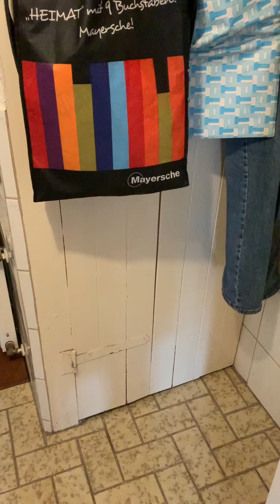VERKAUFT!Objekt 1144: Sehr gemütliche Doppelhaushälfte mit kleinem Garten und wunderschöner Aussicht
Gemütliche Atmosphäre, kleiner Garten und traumhafte Aussicht!

Dieses urige Kleinod im Warftendorf Hamswehrum wird Sie begeistern.

Die gepflegte Doppelhaushälfte datiert aus dem Baujahr 1900 und befindet sich auf einem Grundstück mit 264 m².
Rund 82 m² Wohnfläche finden Sie hier vor.